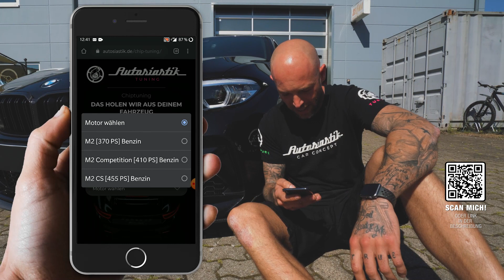BMW M2 COMPETITION | CHIPTUNING | 100-200 | KURBELWELLEN ZENTRALSCHLOSS | UMBAU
a͟͟͟͞͞͞u͟͟͟͞͞͞t͟͟͟͞͞͞o͟͟͟͞͞͞s͟͟͟͞͞͞i͟͟͟͞͞͞a͟͟͟͞͞͞s͟͟͟͞͞͞t͟͟͟͞͞͞i͟͟͟͞͞͞k͟͟͟͞͞͞

In diesem Video rüsten wir bei einem BMW M2 Competition Zündkerzen nach und bauen ein Kurbelwellen Zentralschloss ein, um bekannten Motorschäden vorzubeugen. Außerdem fahren wir wie immer 100-200 als Ein- und Ausgangsmessung. Ein paar Witze hat der Herr Westendorff auch für euch auf Lager. Lets Go!  🔬🆙↗🔝😎

Möchtet ihr auch mehr Leistung oder bessere Optik für euer Fahrzeug?
Oder soll euer exklusives Fahrzeug veräußert werden?